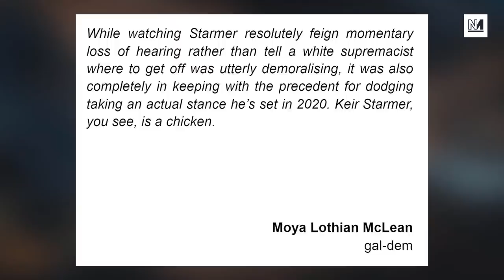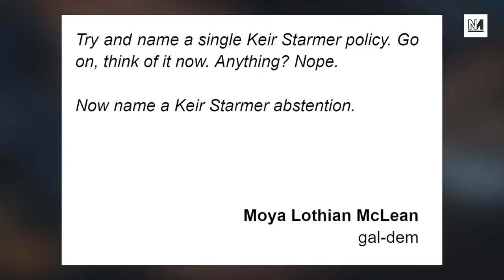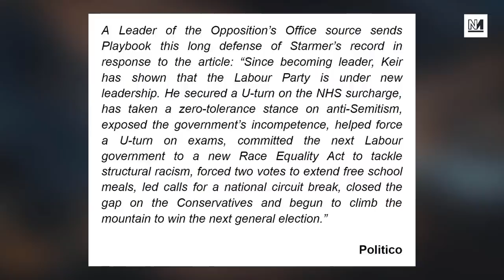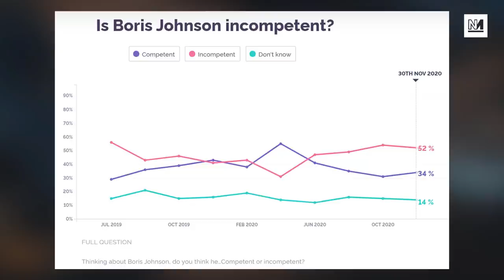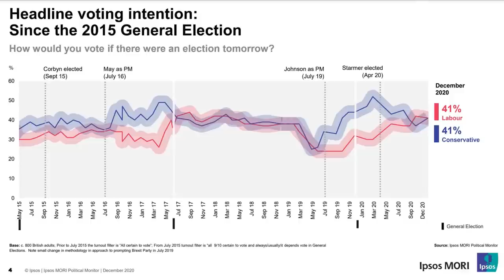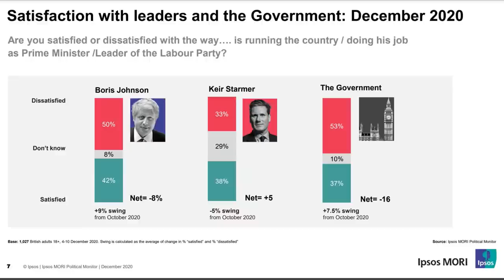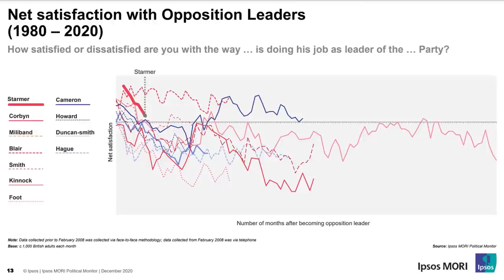Is Keir Starmer A Wet Wipe?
After failing to call out a white supremacist caller on LBC radio and a slew of parliamentary abstentions, Keir Starmer has been branded a 'wet wipe' by gal-dem's Moya Lothian McLean. Michael Walker and Dalia Gebrial discuss Starmer's first year as labour leader.